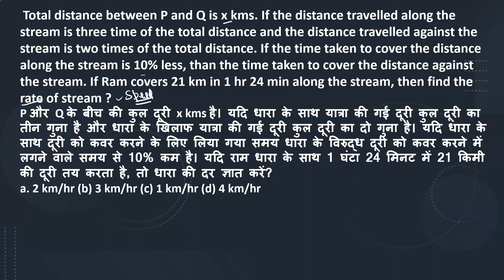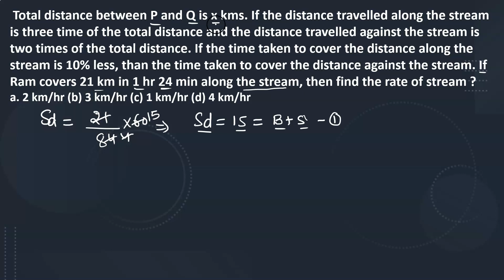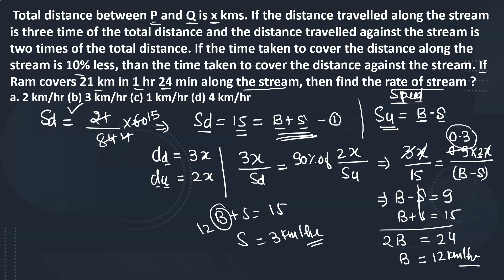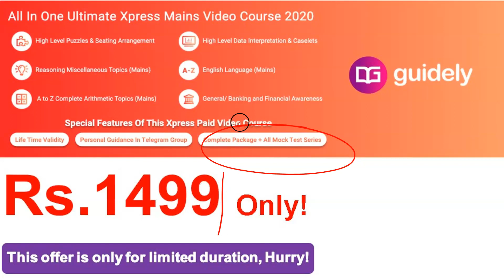Top Expected Mains Level Question | Boat and Stream | Mahipal Sir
✿ Morning Shows:
07:00 AM - Current Affairs Show by Abhijeet Sir
08:00 AM - The Hindu Editorial Analysis by Narendra Sir

MARATHON CLASS
✿ SBI /RBI MAINS:
09:00 AM - Maths by Amit Pandey Sir
10:30 AM - Reasoning by Sachin Modi Sir
12:30 PM – GA by Abhijeet Sir
01:30 PM  - English by Narendra Sir
03:30 PM  - Maths by Yashraj Sir
05:00 PM  - Reasoning by Rohit Sir

✿ SBI PO Prelims 2020:
03:00 PM – Maths by Amit Pandey Sir
04:30 PM - Reasoning by Sachin Modi Sir
06:00 PM - English by Narendra Sir
07:30 PM – Maths by Yashraj Sir
09:00 PM - Reasoning by Rohit Sir

✿ SSC Classes:
09:00 AM - Maths by Mahipal Sir
11:30 PM - GS by Gurpreet Ma’am
02:00 PM - Reasoning by Rohit Sir

✿ Railway Special Class:
05:00 PM – Maths by Mahipal Sir
07:00 PM - General Studies by Gurpreet Mam

4. SSC CGl Tier 1